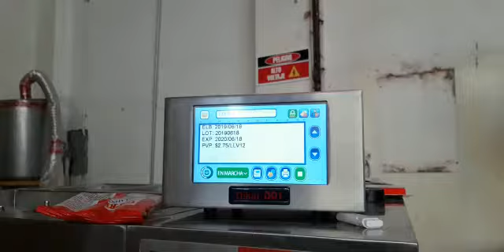Codificadora TTO D03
Codificadora de Termo Transferencia Dikai D03

D03S transferencia térmica Overprinter con 32mm cabeza/en línea de código de barras de impresión de código QR de la máquina

Contáctenos al Whatsapp / WeChat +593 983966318